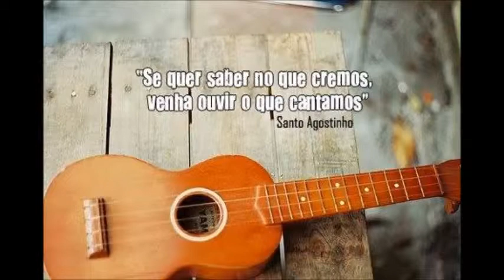Santo Senhor Deus no Universo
Ensaio 16/02/15 - Linda música para o momento do Santo na Santa Missa